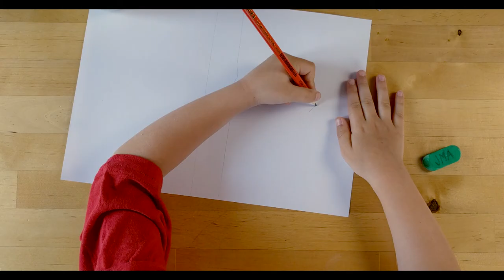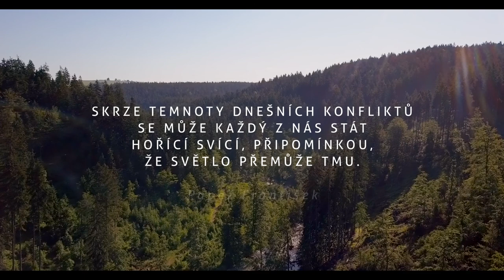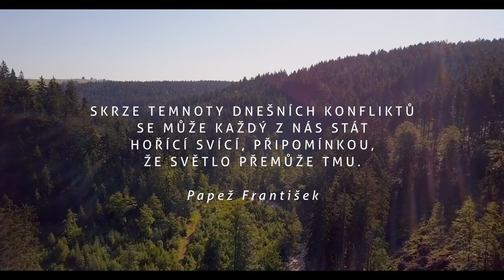Modlitba za mír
Modlitbu inspirovanou úmyslem papeže Františka v měsíci červnu vytvořila Madlenka s tatínkem z Misijního klubka v Dolní Dobrouči.